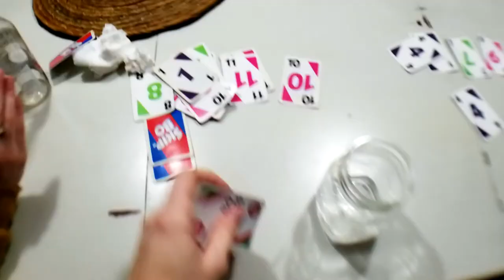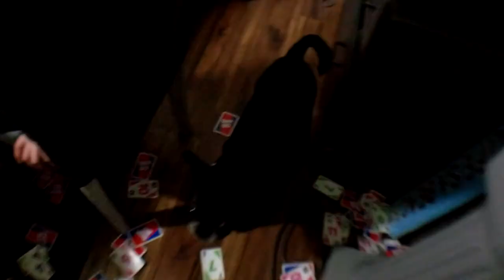SKIP BO WAR!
VLOG #223 - SKIP-BO WAR! We love the skip-bo card game, but this time things got intense lol.